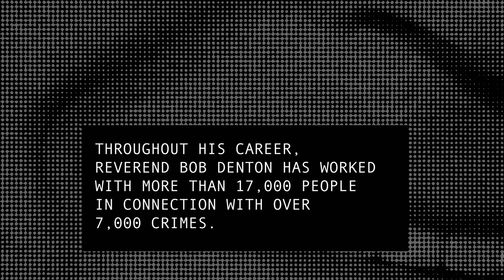Is A Killer Born Or Made? | It Was Him: The Many Murders of Ed Edwards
Is the propensity to kill in his blood? Wayne Wolfe seeks answers from a reverend who knew his grandfather. ItWasHim: The Many Murders of EdEdwards airs Mondays at 9/8c on Paramount Network.

In this true-crime docuseries, veteran detective John Cameron investigates convicted serial killer Ed Edwards and uncovers mounting evidence that connects Edwards to some of the most infamous murder cases of the last 60 years, many of which are still unsolved. Cameron is joined by Edwards's own grandson, Wayne Wolfe, as they search for the truth.